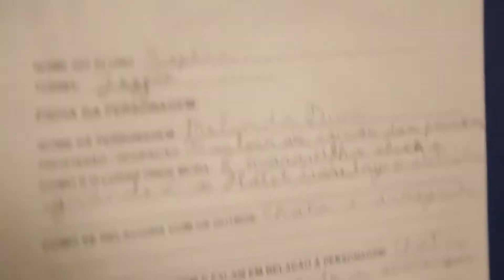O CASO DO HOTEL LORELAY (Montagem Infantil 02/2017)